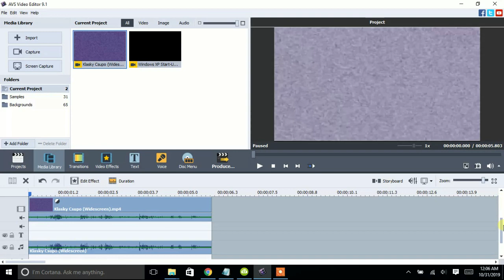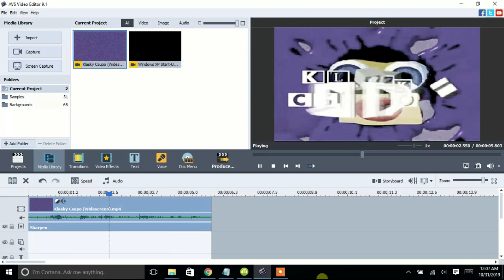How To Make S-Major 26 On AVS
This effect was made first on Vegas Pro.